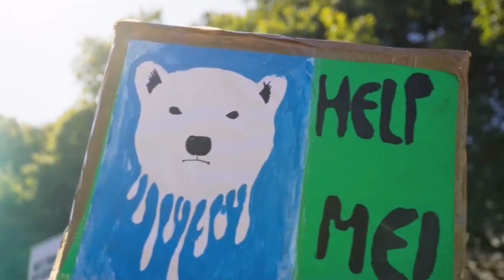A Perfect Planet || This is Our Time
'Who pays the cost? It's now or never.'

A Perfect Planet is amazing so I'd definitely suggest watching it if you haven't already.

Song: This is our time
Artist: Hidden Citizens